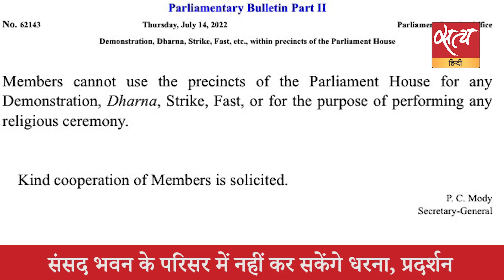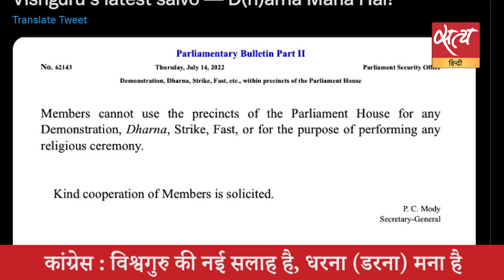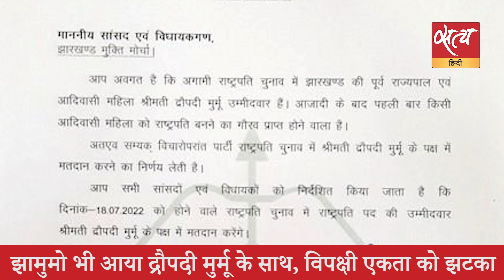Satya Hindi news Bulletin सत्य हिंदी समाचार बुलेटिन। 15 जुलाई । दोपहर तक की खबरें। PARLIAMENT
Satya Hindi news Bulletin सत्य हिंदी समाचार बुलेटिन। संसद भवन के परिसर में नहीं कर सकेंगे धरना, प्रदर्शन । कांग्रेस : विश्वगुरु की नई सलाह है, धरना (डरना) मना है ।